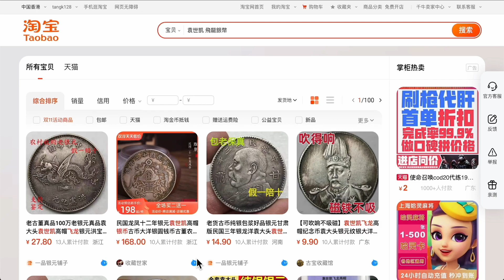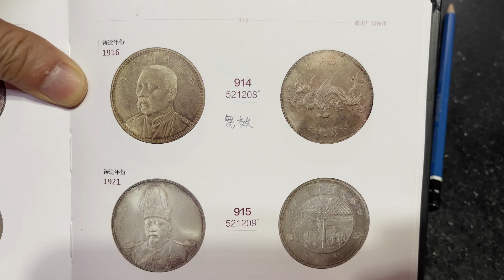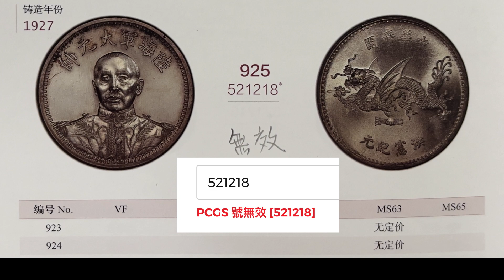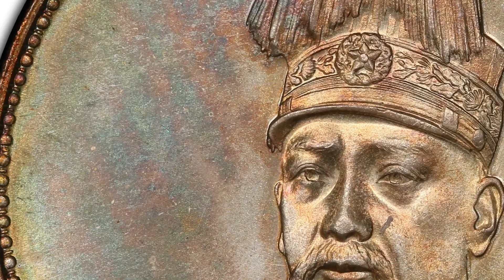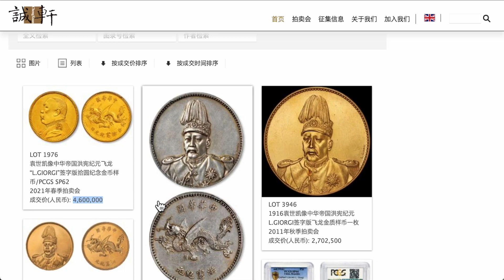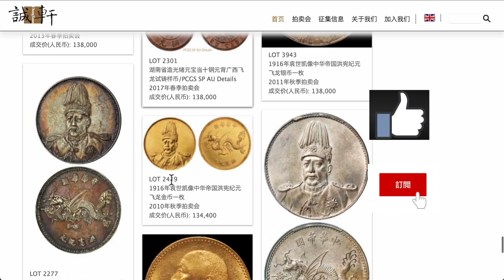袁世凱像中華帝國洪憲紀元壹圓銀幣。飛龍幣 之 詳細破解!【#50】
錢幣界的大珍, 飛龍!!!

洪憲帝登基紀念，正面為袁世凱身穿戎裝，頭戴高羽帽。反面則是飛龍
LM no                   人物                                   PCGS number
LM-914                      袁世凱 (七分臉) ,   (段祺瑞) 521208
LM-925                      張作霖                                 521218
LM-942                      袁世凱                                 168055
LM-942A(樣幣)       袁世凱                                 900674
LM-943 (樣幣)       袁世凱 (L.Giorgi)                 449061
LM-944(樣幣)       袁世凱                                 521228
LM-945(樣幣)       袁世凱                                 449066
LM-1027 (金幣)         袁世凱 (10圓)                  401969
LM-1028 (銀幣)(樣幣) 袁世凱 (10圓) (L.Giorgi) 535762
LM-1114 (金樣幣) 袁世凱                                 161373
LM-1115 (金樣幣) 袁世凱 (L.Giorgi)                 511617
LM-1116 (金樣幣) 袁世凱                                 521462